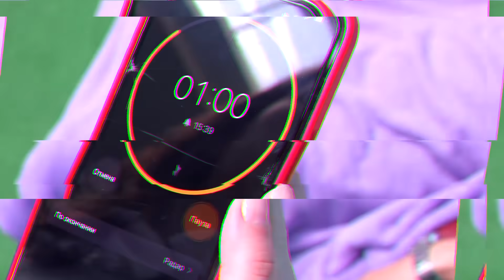От Рождения До Смерти За 24 Часа!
Это игра в реальной жизни - от рождения до смерти за 24 часа. У Никиты и Димы очень мало времени и им не до шуток - они могут навсегда остаться в виртуальной реальности, если не успеют.